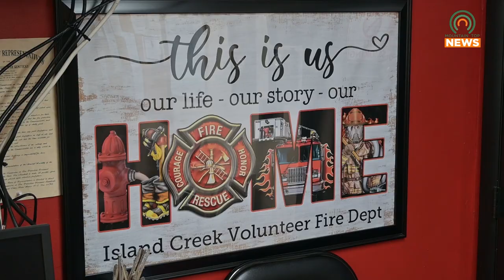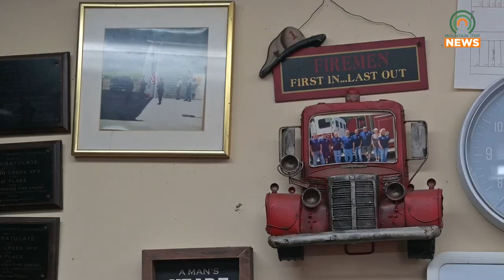Island Creek Fire Department to Hold Open House Cookout on April 27, 2024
The Island Creek Volunteer Fire Department will be holding an open house cookout on Saturday, April 27, 2024, to show off their equipment.